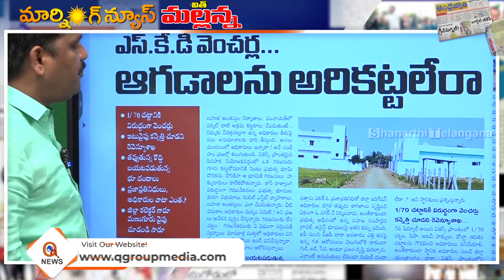అయ్యా జిల్లా కలెక్టర్ గారు మణుగూరు వైపు తొంగి చూడండి...|I Shanarthi Telangana e-paper